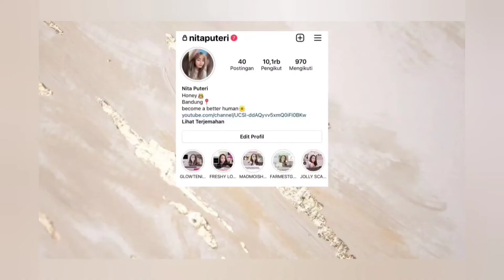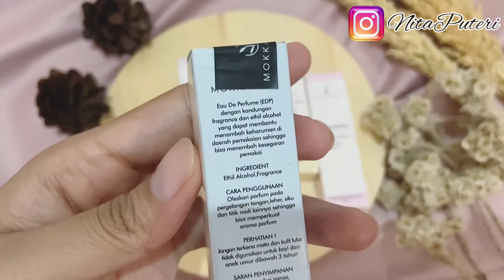PARFUM ROLL ON MOKKASKIN.. REKOMENDASI PARFUM MURAH WANGINYA ENAK BANGET!!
Ga semua parfum mewah harga nya murah lohh.. nih aku aku kasih tau review parfum dari mokkaskin yang harganya murah kebangetan tapi wangi nya enak2 bangett.. buruan cekout dan kepoin instagramnya @Mokkaskin ❤️